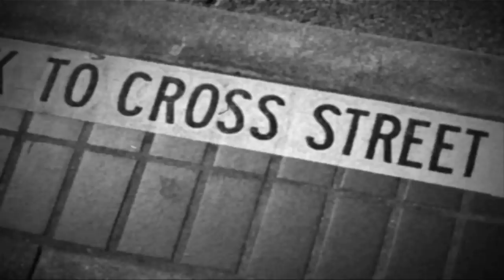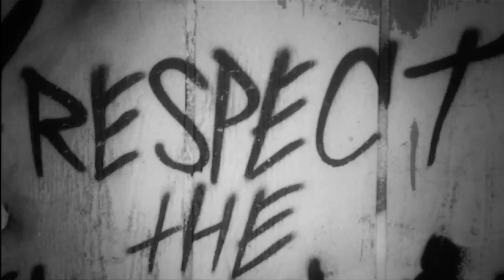THE MISSION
a JUGIX2 Production, starring WILSON MÄKELÄ from FLU SKATEBOARDS.
Filmed during a two week Mission to San Francisco and edited within a longer period of digesting the materials.